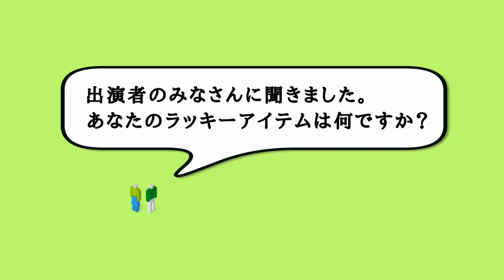舞台「ミニチュア!!フリーペーパーのナイス街」キャストコメント（吉岡茉祐、酒井瞳）④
SOLID STARがお届けする小さな街を舞台にした爆笑群像劇・第２弾。
「ミニチュア!!フリーペーパーのナイス街」

2017年3月8日（水）～3月12日（日）
六本木俳優座劇場にて上演いたします！

皆様のご来場、お待ちしております！

【出演】
五十嵐麻朝、寺山武志、北園 涼、吉岡茉祐、
酒井 瞳、小林亜実 、宮崎理奈 、磯原杏華、
宮城紘大、森田桐矢、武子直輝、田中 章、
西岡大輔、加藤圭貴、釜野真希、免出知之、
渡辺ありさ、関 洋甫、下山優一、三澤宥奈、
中西宥暉、林 舞弥、土井良祐、元松あかね、
久松信美、廣川三憲（ナイロン100℃）